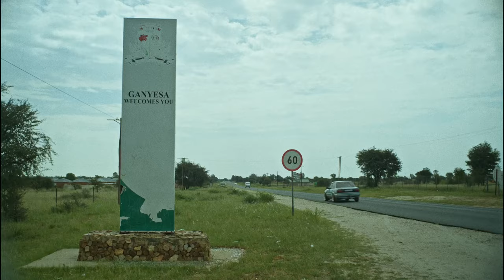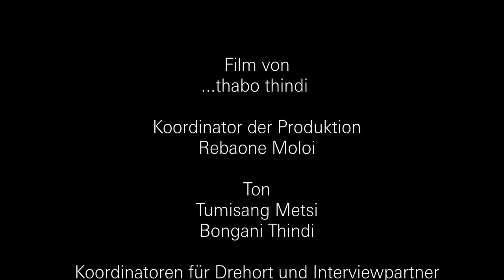Rural Voices: South African elections | Wahlen in Südafrika 2024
While people may not think that election promises will be honoured and the government does not seem to care, a change from previous governments is nevertheless an appealing idea to some in South Africa. "Rural Voices" highlights the crucial role of access to land, agriculture, and mobility for the provision of services in South Africa. It forms the basis of life and is not only essential for the independence of people in rural areas, but also for the broader livelihoods of its people.

The system of apartheid ended 30 years ago with the first democratic elections in South Africa. How has the country developed since then? For our three-part mini-series ”Echoes of Change“, Thabo Thindi embarks on a journey to his home country to document today’s challenges and shifting sentiments leading up to the elections on 29 May 2024.

Equal access to land and housing remains a central issue in South Africa. Land is both a symbol of liberation and a source of identity for millions of black South Africans. Given its profound importance, the mini-series delves into various aspects of the land question.

Die Menschen denken zwar nicht, dass die Wahlversprechen eingehalten werden, und die Regierung scheint sich nicht zu kümmern, aber eine Änderung zu früheren Regierungen erfreut dennoch Einige in Südafrika. "Rural Voices" beschreibt, wie wichtig der Zugang zu Land, Landwirtschaft und Mobilität für die Versorgung in Südafrika ist. Es bildet die Lebensgrundlage und ist nicht nur für die Unabhängigkeit der Menschen auf dem Land essentiell.

Vor 30 Jahren endete mit den ersten demokratischen Wahlen in Südafrika das System der Apartheid. Wie hat sich das Land seitdem entwickelt? Für unsere dreiteilige Mini-Serie "Echoes of Change" begab sich Thabo Thindi auf eine Reise in sein Heimatland, um heutige Herausforderungen und die sich verändernde Stimmung mit Blick auf die bevorstehenden Wahlen am 29. Mai 2024 zu dokumentieren.

Der gleichberechtigte Zugang zu Land und Wohnraum war und ist eines der zentralen Themen in Südafrika. Land ist sowohl ein Symbol der Befreiung als auch identitätsstiftend für Millionen von Schwarzen Südafrikaner:innen. Aufgrund seiner existenziellen Bedeutung steht das Thema Land in unterschiedlichen Facetten im Fokus der Mini-Serie.